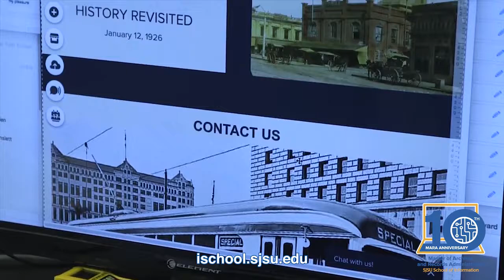SJSU iSchool MARA 10 Year Anniversary Celebration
Alumni of the Master of Archives and Records Administration degree program congratulate the SJSU iSchool on the program's 10 year anniversary.